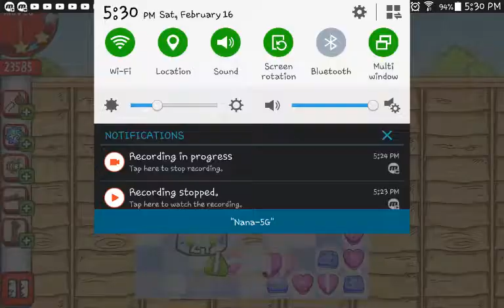Simon's Cat Crunch Time S12 part 7-9(3)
Now that's snoopy